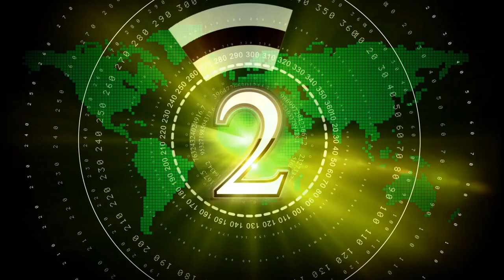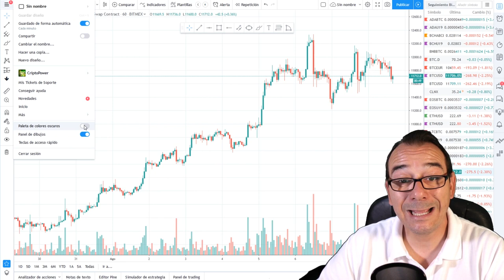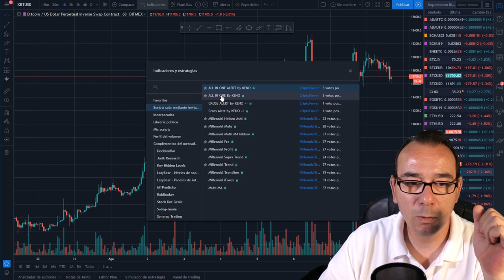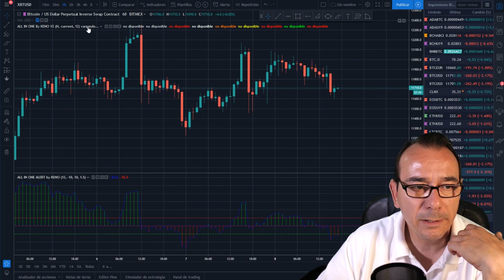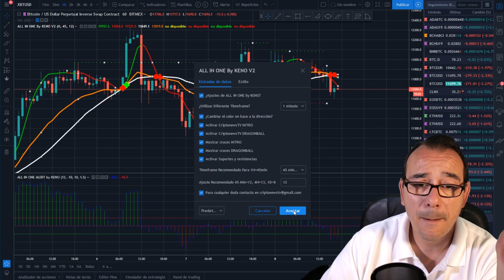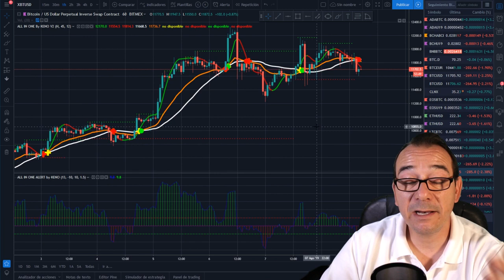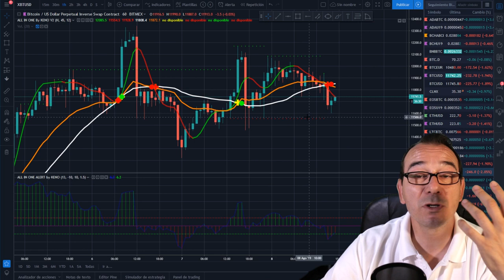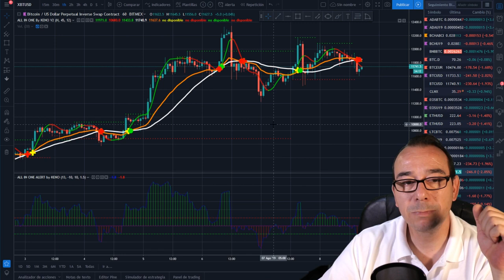ALL IN ONE by KENO (INSTRUCCIONES DE USO) BITCOIN 2019